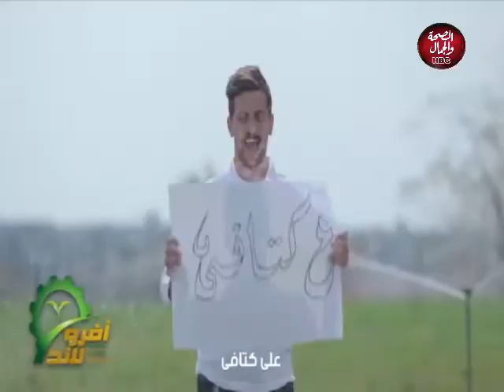حوار واستثمار | الاستثمار الأفضل في العقارات